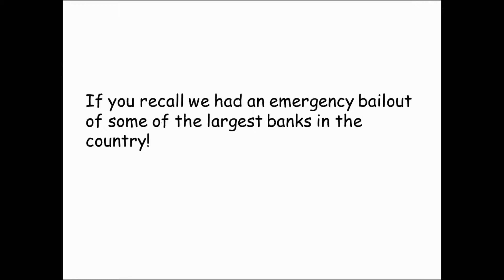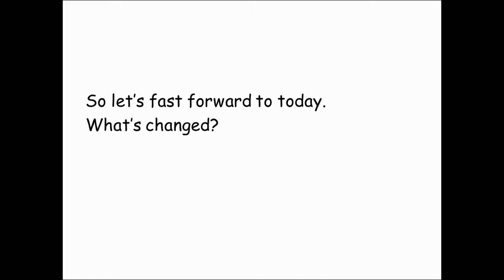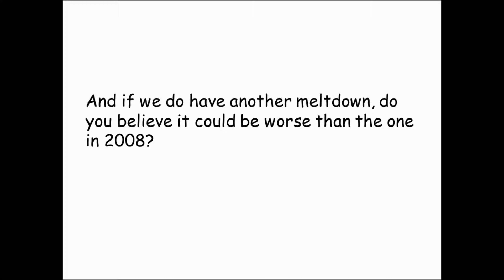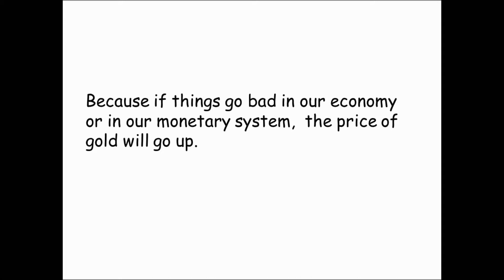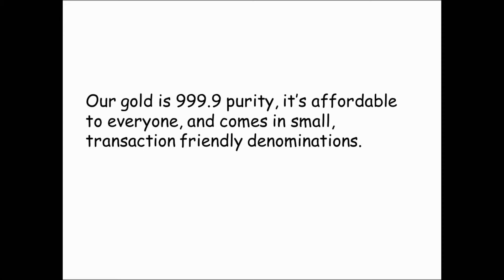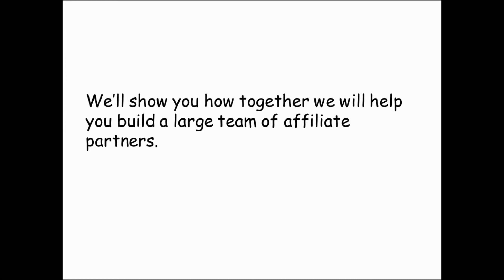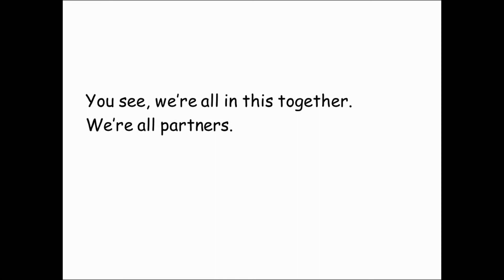Karatbars How To Thrive In The Next Meltdown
Are you ready for the next economic meltdown? Learn how Karatbars is wealth insurance for protection against a financial crisis. I’m sure you remember the economic meltdown we had in 2008, right?  If you recall we had an emergency bailout of some of the largest banks in the country!
They told us that if we didn’t bail out these banks that the global economy might completely collapse!  Well we bailed out those big banks and our economy still went into a nose dive.
The U.S. stock market lost $1 trillion dollars in value in the months that followed!  And a lot of people lost a lot of money in their personal wealth.  And you know what else happened shortly thereafter? The price of gold went up.  Way up!  So let’s fast forward to today.  What’s changed?  Not much really. Actually it’s gotten worse, hasn’t it?  Our total debt, including federal, state, and local is over $60 trillion dollars!
Not to mention credit card debt and student loan debt are at record levels!  And the Federal Reserve Bank is still pushing out $85 billion dollars into the money supply every month!  This means our paper dollars lose more and more purchasing powerevery day!  And our leaders don’t seem to care.  So I have some questions for you….  All things considered, do you believe there’s a chance that we could have another meltdown in our economy like we did in 2008?  Most people I talk to believe there’s a good chance.  And if we do have another meltdown, do you believe it could be worse than the one in 2008?  Again, most people I talk to believe it could be worse.
Now here’s my last and most important question….  What are you doing about it?   Just about everyone has the same answer….  Nothing.  What can I do?
Well the good news is that you can do something about it.
You probably have some sort of insurance, like life insurance, health insurance, auto insurance and homeowners insurance.
The reason you have insurance is for protection just in case something bad happens, right?
But do you have “wealth insurance”?
Do you have some type of protection for your portfolio in case something bad happens?
Like another meltdown of our economy?
What’s wealth insurance?
It’s about owning physical gold.  Not GLDs, not Gold ETFs, not goldmine stocks.  Physical gold.
Most financial experts will tell you it’s a good idea to own some gold as part of a diversified strategy to protect your wealth.
They will tell you that you should own gold as a “hedge” against high inflation and an economic down turn.
Because if things go bad in our economy or monetary system the price of gold will go up.
And if things go REALLY bad the price of gold will skyrocket!
Now here’s the really good news…
Karatbars has the best way to acquire gold out there today.
The idea is to exchange your de-valuing paper dollars for gold, which is real money, and is a store of value.
Our gold is 999.9 purity, it’s affordable to everyone, and comes in small, transaction friendly denominations.
It’s the simplest and most convenient way to build wealth insurance with gold.

Now here’s the really, really good news…
Right now the Karatbars innovative idea is spreading around the world like wild fire.
Because people are discovering that Karatbars is a powerful, duplicatable system that produces long term RESIDUAL INCOME.  That means you get paid over and over again, even while you sleep.  Do you have residual income?
So here’s what you need to do right now.
Get back to the person that introduced you to Karatbars.
And tell them you want to join our Karatbars team.
Do you need to make more money? Are you buried in debt?  Do you hate your job? Do you wish you could work from home?  Want to spend more time with your family?
Then join Karatbars now.  That’s the first step.
We’ll show you how together we will help you build a large team.  And create a new source of income on a part time basis.
Don’t have the time right now?  That’s okay.  We have the time.  And we’ll help you get your time back!
What you do have is contacts.  And that’s a business asset you bring to the partnership.
You see, we’re all in this together.  We’re all partners.  And we have a vested interest in you success.
The system is like a Lear Jet.
It’s crazy powerful.
Let us show you how it works.
So are you ready?
Success is a choice.
He who hesitates is lost.
Make the decision now.